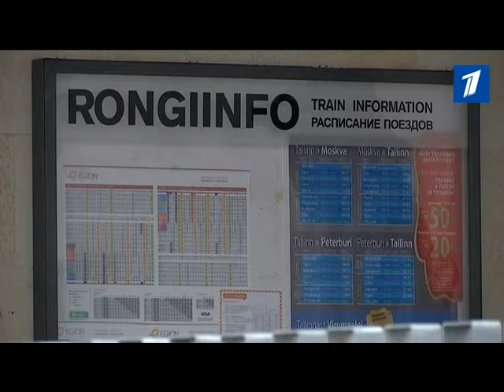Профсоюз железнодорожников проведет 17 января акцию протеста